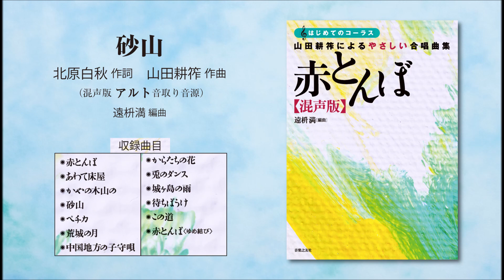砂山【混声版アルト音取り音源】（北原白秋 作詞／山田耕筰 作曲／遠枡満 編曲） - 〔はじめてのコーラス〕 山田耕筰によるやさしい合唱曲集《赤とんぼ》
〔はじめてのコーラス〕
山田耕筰によるやさしい合唱曲集《赤とんぼ》混声版
遠枡満（とおます・まん） 編曲

《赤とんぼ》《この道》など、今日も愛され続け合唱で歌われる機会の多い山田耕筰の名曲の数々を、初級のアマチュア合唱団から気持ちよく歌えるようにアレンジした。文化祭や合唱祭に出演する合唱団が無理なく取り組め、かつセンスの良い編曲によって衒いなく自然に歌い上げられる。またピアノ伴奏もバイエル程度の難易度を想定、合唱団みんなにやさしい曲集の登場！そして注目ポイントは、同タイトルの混声版も同時刊行、ピアノ伴奏は共通で、混声版と女声版の同時演奏が可能な仕様になっていること。合同演奏の際に非常に使い勝手の良い楽譜となろう。

音楽之友社より楽譜好評発売中！
混声版の立ち読みはこちらから☟

【各音源プレイリスト】※用途に合わせて使いやすいリストをお使いください。

【収録曲】（混声・女声版共通）
1. 赤とんぼ　（三木露風 作詞／山田耕筰 作曲）
2. あわて床屋　（北原白秋 作詞／山田耕筰 作曲）
3. かやの木山の　（北原白秋 作詞／山田耕筰 作曲）
4. 砂山　（北原白秋 作詞／山田耕筰 作曲）
5. ペチカ　（北原白秋 作詞／山田耕筰 作曲）
6. 荒城の月　（土井晩翠 作詞／滝廉太郎 作曲／山田耕筰 補作）
7. 中国地方の子守唄　（中国地方民謡／山田耕筰 原編曲）
8. からたちの花　（北原白秋 作詞／山田耕筰 作曲）
9. 兎のダンス　（野口雨情 作詞／山田耕筰 作曲）
10. 城ヶ島の雨　（北原白秋 作詞／山田耕筰 作曲）
11. 待ちぼうけ　（北原白秋 作詞／山田耕筰 作曲）
12. この道　（北原白秋 作詞／山田耕筰 作曲）
13. 赤とんぼ〈ゆめ結び〉　（三木露風 作詞／山田耕筰 作曲）

＊曲ごとに抜粋の演奏だけでなく、メドレーにして演奏することも可能です。
＊混声・女声版の同時演奏が可能です。